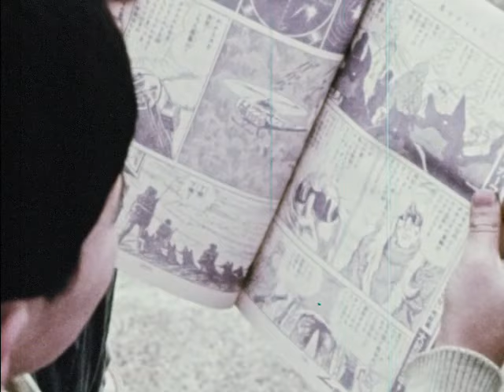Japan The Land And Its People (1973)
Shows how Japan moved from its reputation as a group of secluded islands to that of a major economic power through efficient utilization of land and sea, plus imported raw materials and Western ideas. Reveals that Japan faces problems common to other industrialized nations - overcrowding and pollution.

We digitized and uploaded this film from the Phoenix Learning Group Archive.